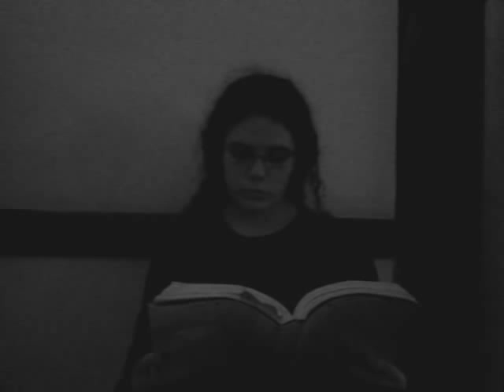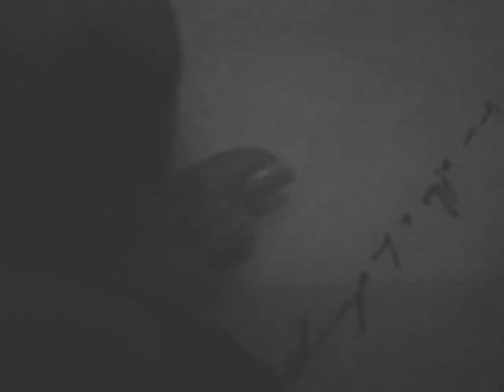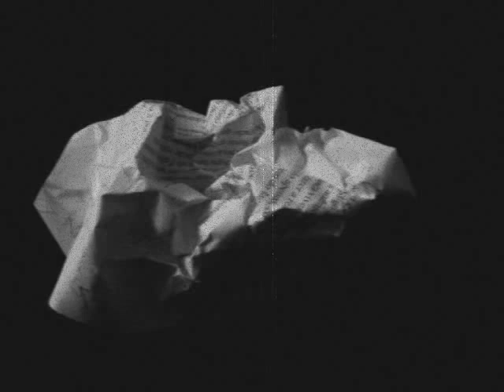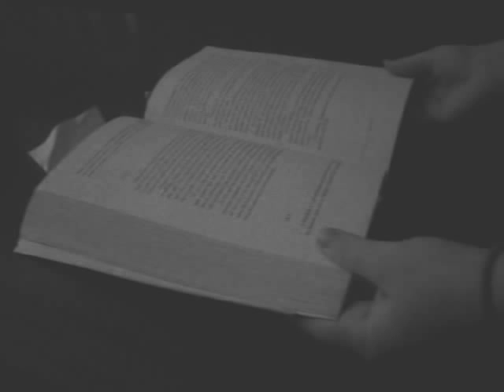Tabacaria, o Filme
Trabalho de Português 12º ano em 2005.
Como não sou grande pro em tecnologia fiz esta pequena graça. Com uma camara minuscula e num pobre windows movie maker. :)

Poema de Fernando Pessoa (Álvaro de Campos - A Tabacaria)
Voz: Joao Villaret

Certas fotos que aparecem aqui não são da minha autoria e muitas delas foram retiradas do Deviantart!
Some of the pictures that apear on the film were mostly taken from the Deviantart site - they're not mine!